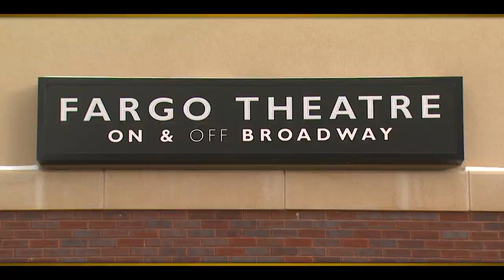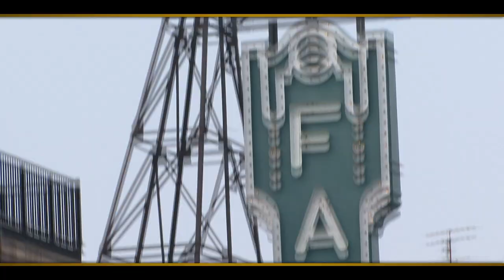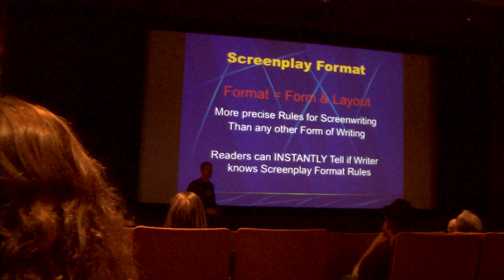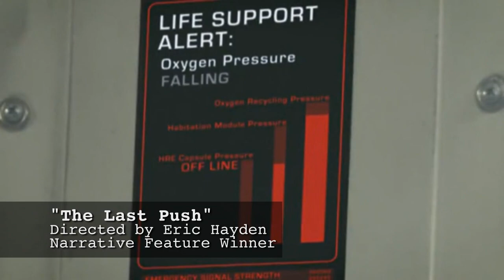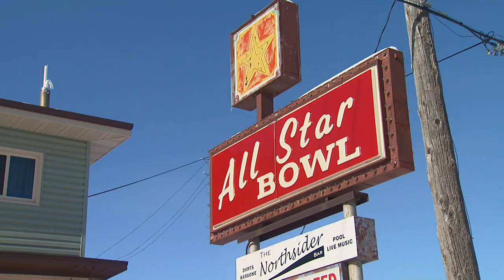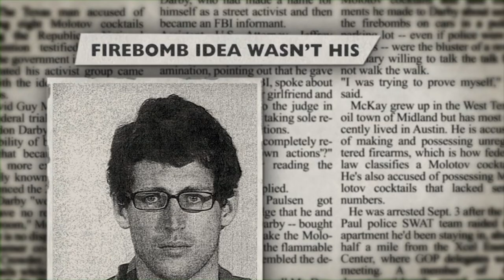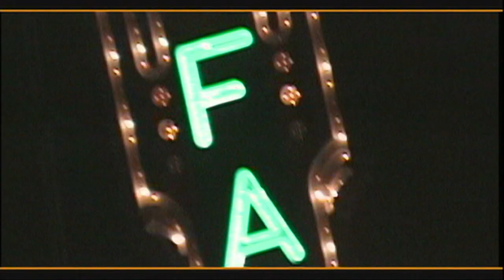Fargo Film Festival Preview Show 2013